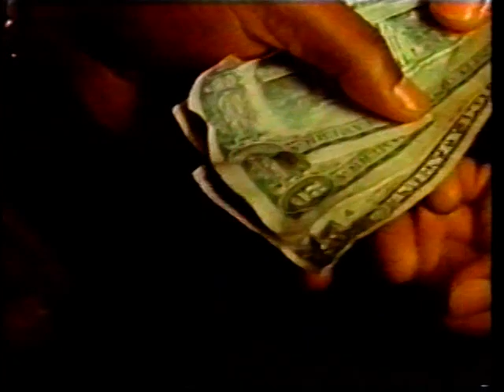Comerciais | Rede Globo 23/12/1990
Comerciais da Emissora Rede Globo de televisão exibido no dia 23/12/1990

Olá amigos como colaboração e incentivo ao canal pedimos sua ajuda com uma pequena doação.Todos nós sabemos o quanto é difícil postar conteúdo no YouTube.Por isso contamos com sua ajuda.

Nubank:
Agência: 0001
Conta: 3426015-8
Banco: Nu pagamentos SA

PagSeguro:
Banco: 290 - PagSeguro Internet S.A.
Agência: 0001
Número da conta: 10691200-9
Tipo: Conta de pagamento

Inter:
Banco: 077
Agência: 0001-9
Conta: 62383507

Next:
Banco: Next-237
Agencia: 3929
Conta Corrente: 500738-0